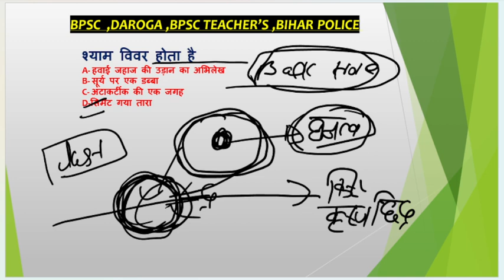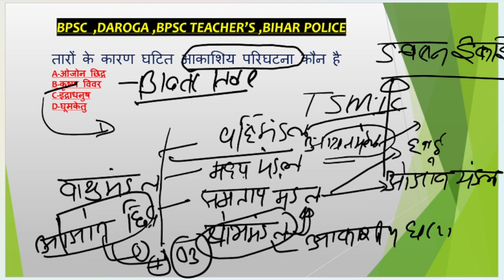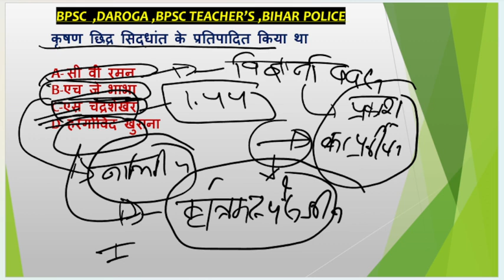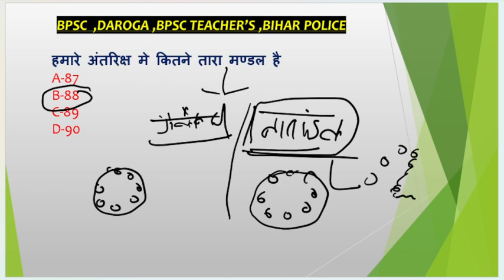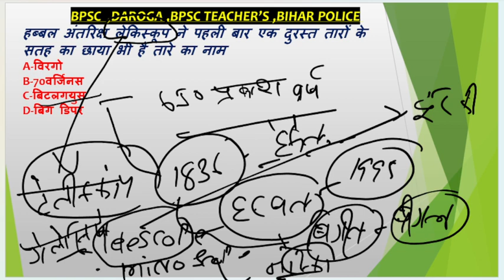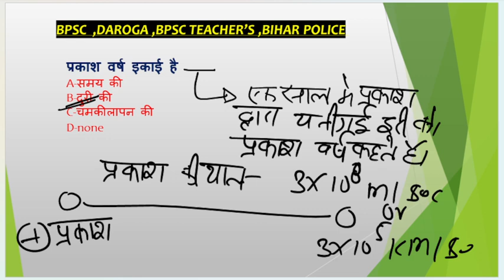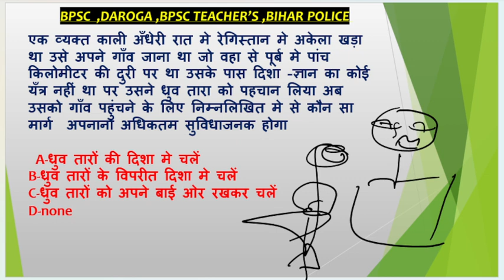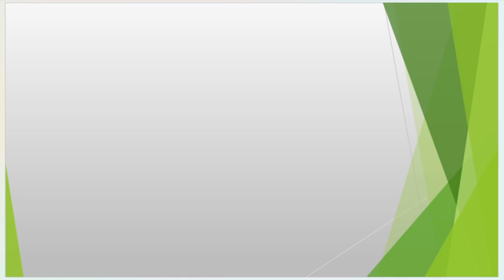GEOGRAPHY BPSC SPECIAL DAY-1 CHAPTER WISE BY -AMRENDAR SINGH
About Mathematics hub chapra
@Very nice platform for those who want to get real understanding of maths
Here you will find maths ( basic to high level ) , Advanced maths+ Arithmetic , Reasoning .
Best coaching institute in chapra (saran) for preparing , ssc , Bank , Railway , Army, Airforce , Navy , NDA ,CDS ,BPSC , Bihar police and other competitive
Address:-
"साधनपुरी डॉ शशिकांत तिवारी की गली छपरा"

धन्यवाद